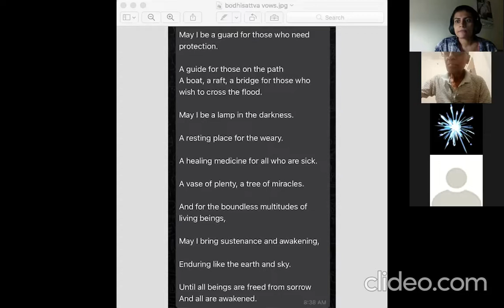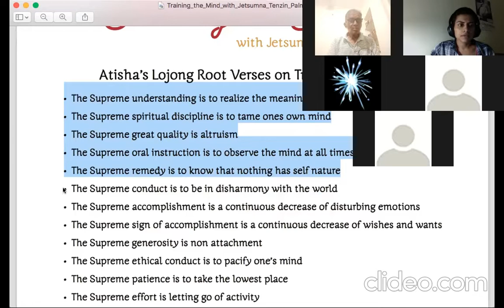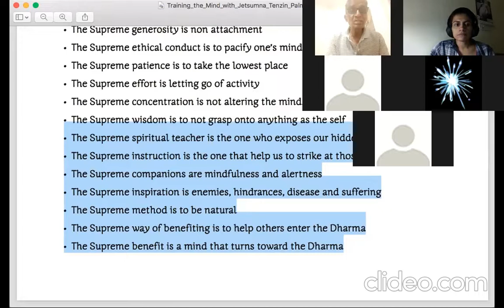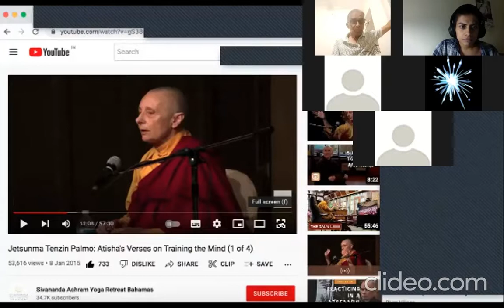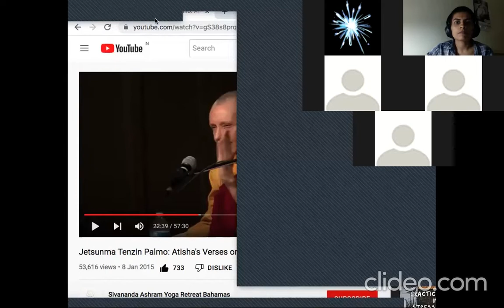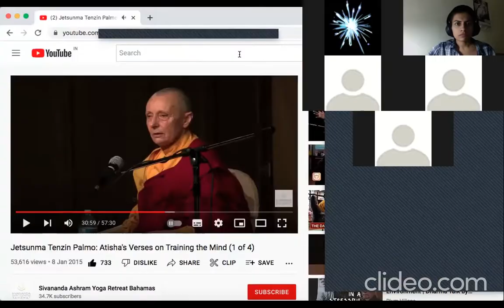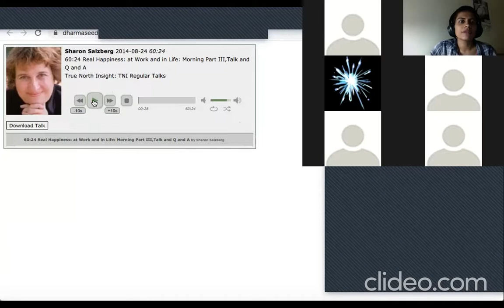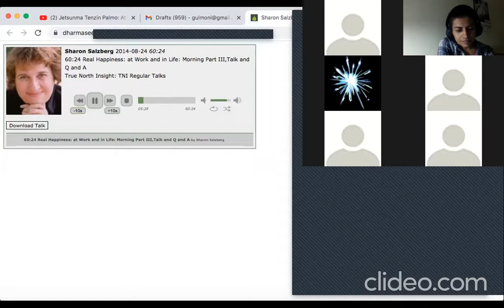Walking the Bodhisattva way- 02 -Reflections on Atisha's verses - April 21/2022